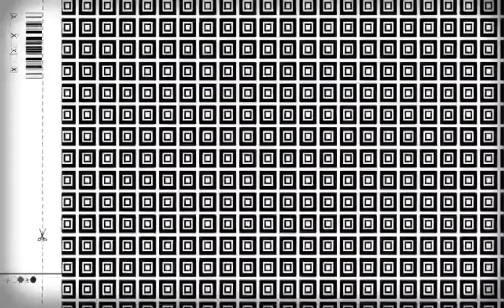Wali or exort by Pastora Teresa Medico On August 3,2022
Praise God sa prayer meeting time im Elia D channel